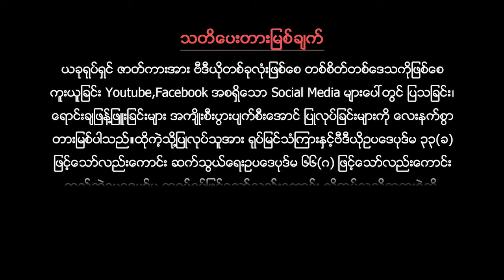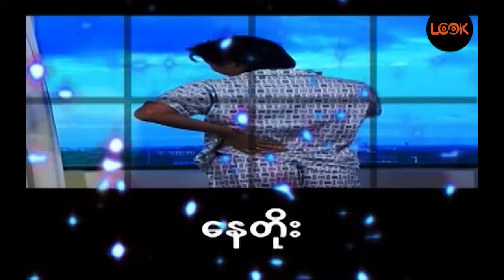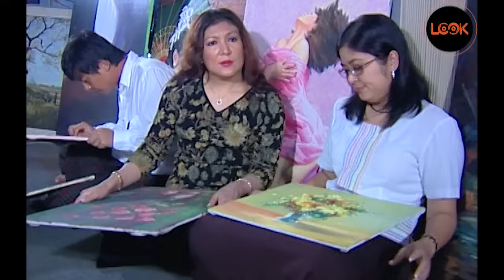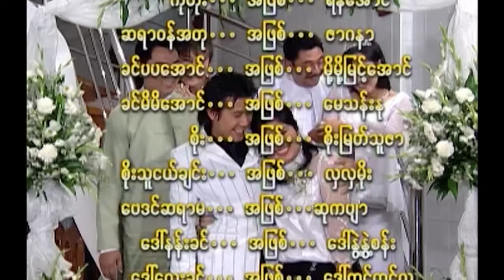ယောင်းမရေ သူငယ်ချင်ေ / ယာင္းမေရ သူငယ္ခ်င္း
နေတိုး ကျော်သူ ရန်အောင် စိုးမြတ်သူဇာ မို့မို့မြင့်အောင် မေသန်းနု /  ေနတိုး ေက်ာ္သူ ရန္ေအာင္ စိုးျမတ္သူဇာ မို႔မို႔ျမင့္ေအာင္ ေမသန္းႏု